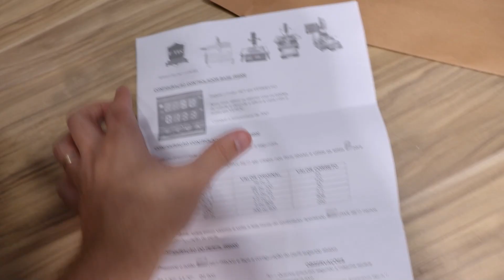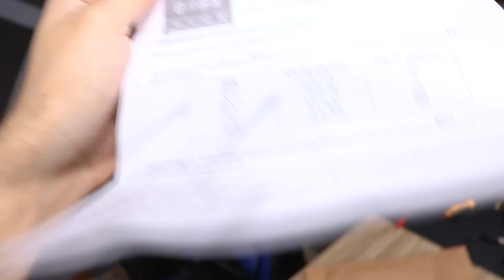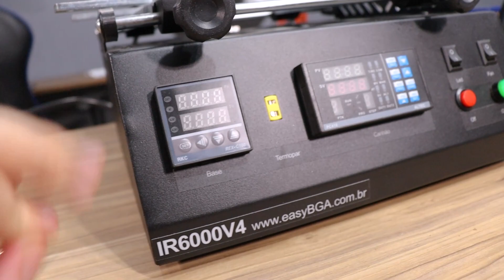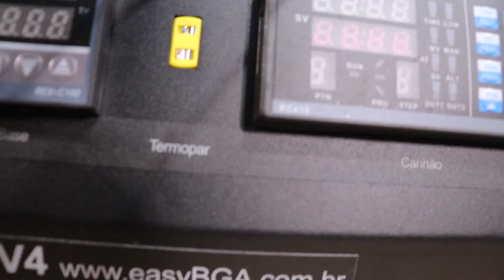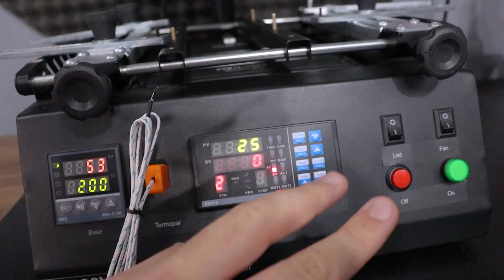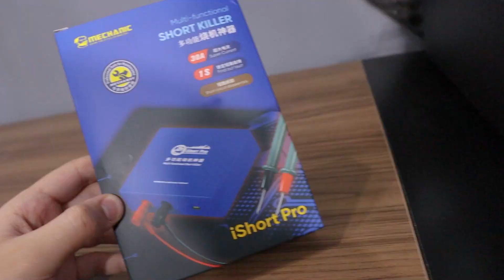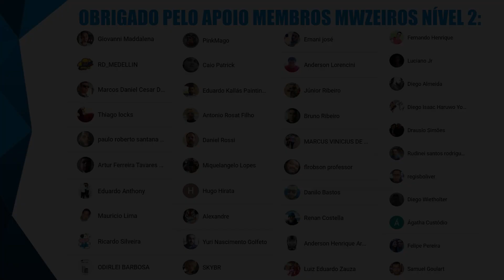NÃO FALEI MAIS SOBRE SOLDA BGA POR ESTE MOTIVO... AGORA SIM VAMOS ARRUMAR GPU!